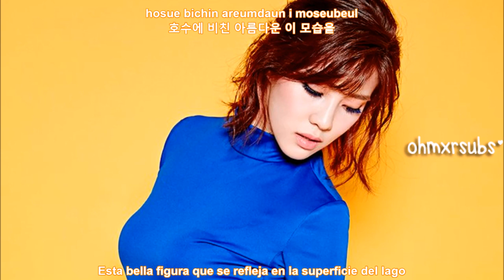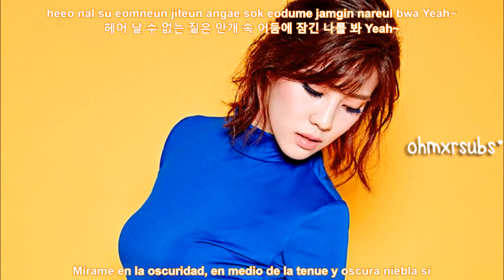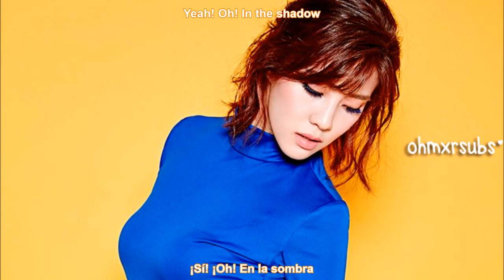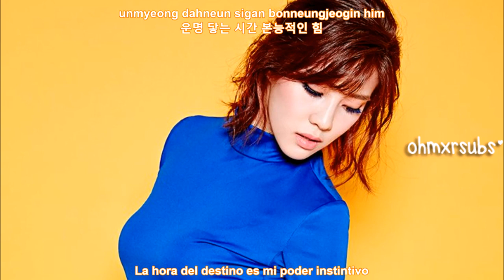Rainbow - Pretend [Sub Español - Hangul - Romanización]